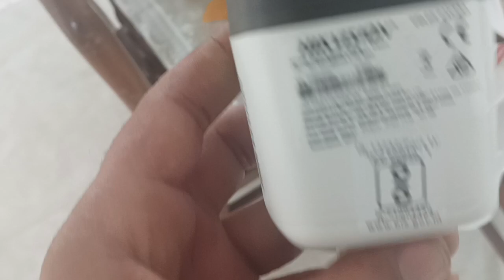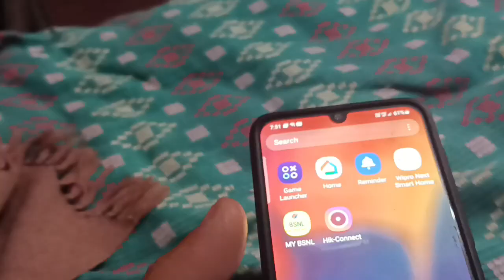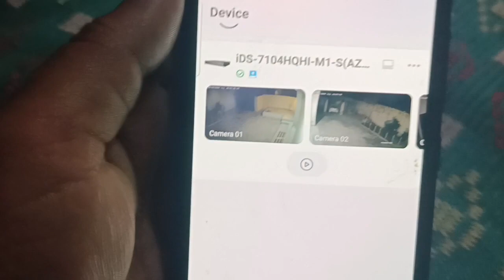How To Install & Watch CCTV Cameras On Mobile Phone | 5mp Outdoor Cameras In Cheap Price